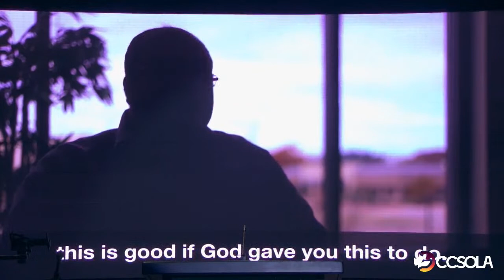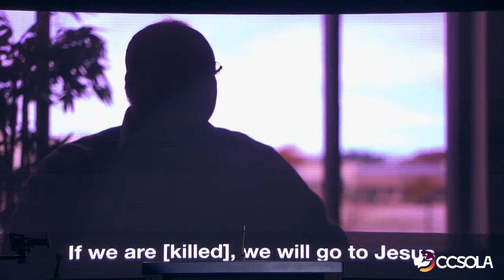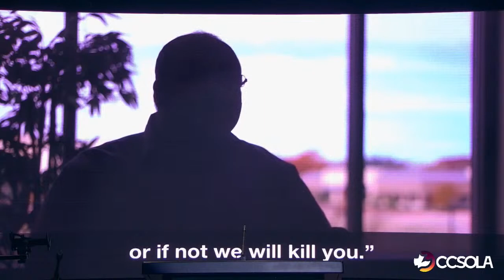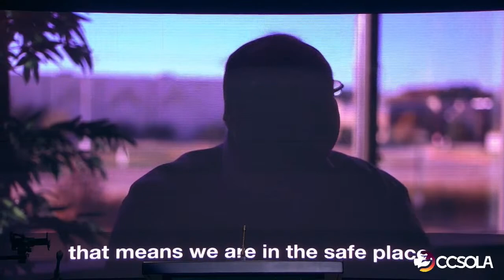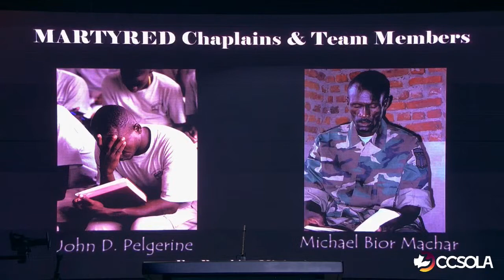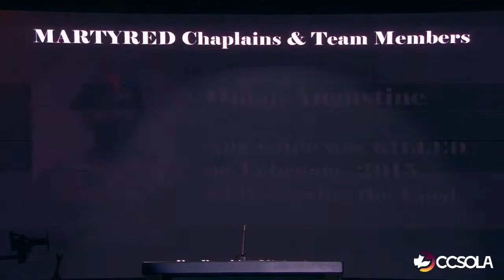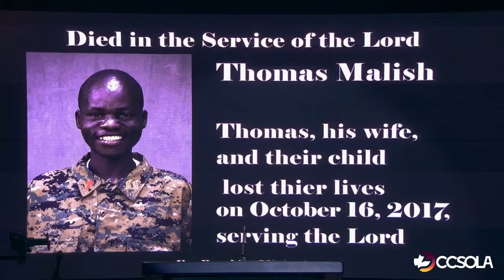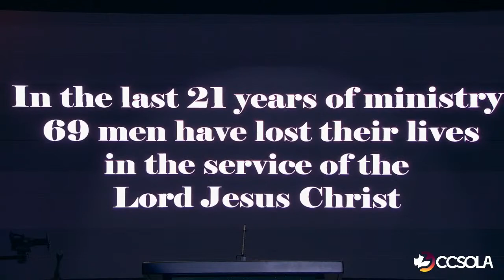Guest Speaker: Wes Bentley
Our stream times:
Wednesdays at 7:00 PM
Senior Pastor: David Trujillo